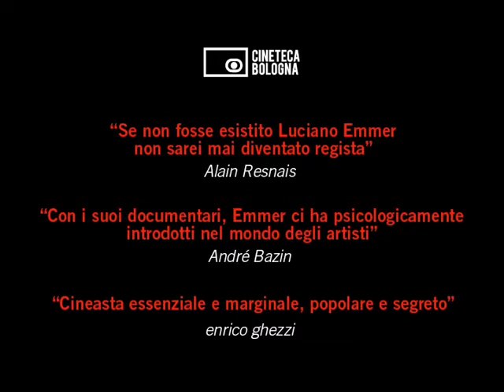Parole dipinte. Il cinema sull'arte di Luciano Emmer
Trailer del cofanetto (2 dvd e libretto) "Parole dipinte. Il cinema sull'arte di Luciano Emmer" a cura di Paola Scremin edito dalla Cineteca di Bologna.
I due dvd presentano, in prima edizione italiana, unampia selezione dei film sullarte realizzati da Luciano Emmer in un arco di tempo di quasi settant'anni. Dal pionieristico Giotto di "Racconto da un affresco" al Bosch di "Paradiso terrestre", dal Carpaccio della "Leggenda di sant'Orsola" a Goya, Leonardo, Michelangelo, Picasso, i film di Emmer producono un avvicinamento progressivo e appassionante all'opera d'arte. Oltre che emozionanti esperienze cinematografiche, anche insolite, preziose introduzioni al mondo delle arti figurative. Fra gli extra Conversazioni sul cinema d'arte con Luciano Emmer, un'intervista di Paola Scremin al musicista Roman Vlad e uno Scherzo su Giotto a cura di Enrico Ghezzi. Nel booklet (in edizione bilingue, italiano e francese) oltre a un saggio inedito della curatrice che ripercorre l'intera attività di Emmer nel cinema d'arte, uno scritto di Adriano Aprà.